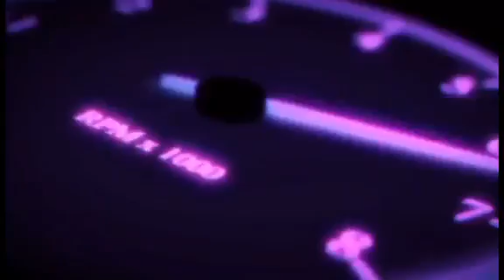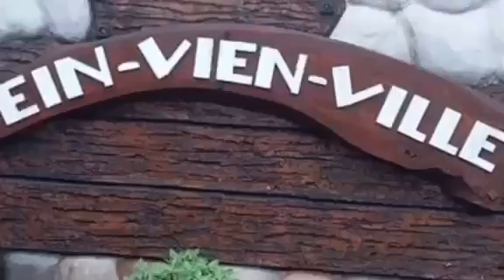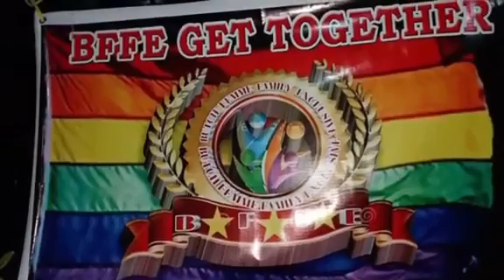LGBT GET TOGETHER BBMU/LAGUNA HOTSPRING RESORT/THROWBACK